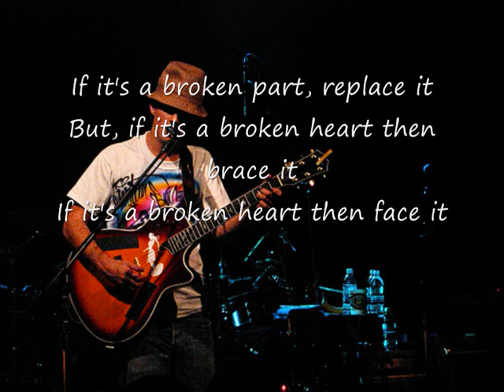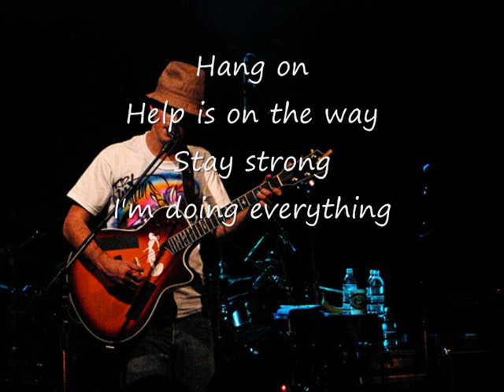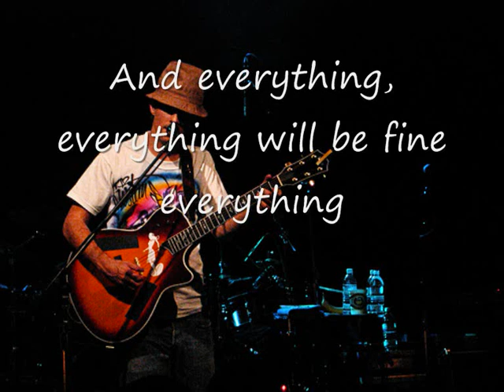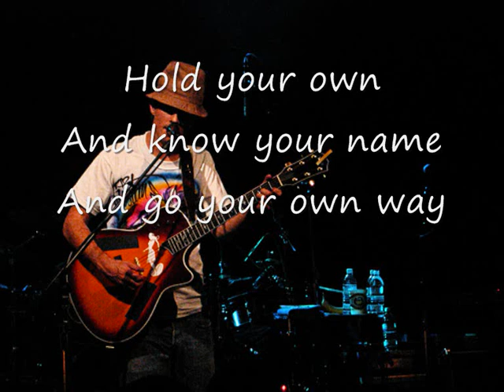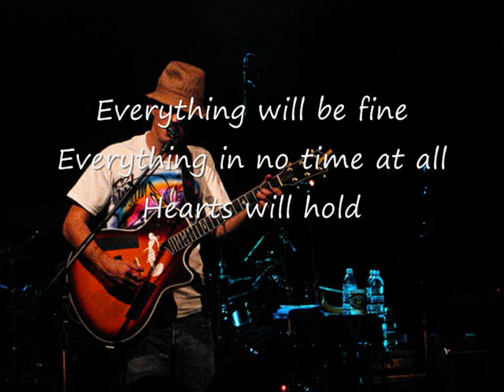Jason Mraz & James Morisson - Details in the Fabric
From Jasons new album "We Sing We Dance We Steal things"

With the lyrics so sing a long! :-)